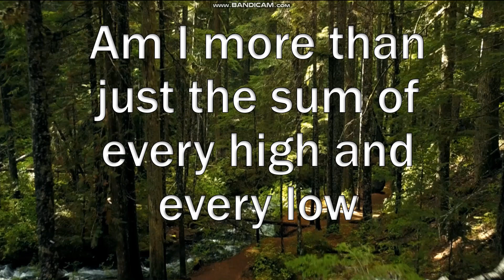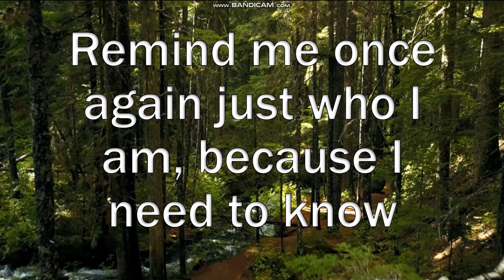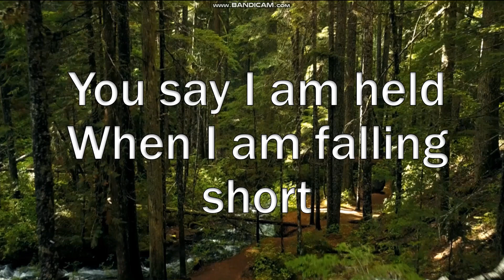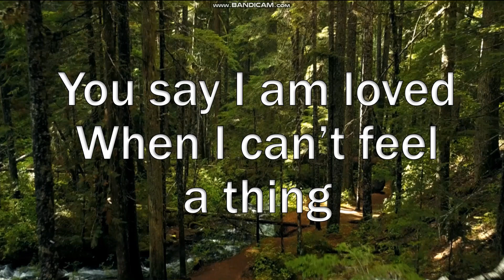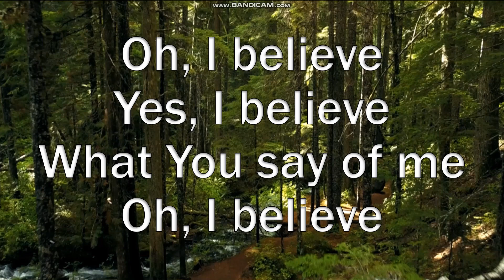You Say (Lyrics) - Lauren Daigle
In You I find my strength, in good and bad times, He is always there. You say who I am.

This channel is created to share, learn and encourage each other in our personal walk with God and in life.

You say I am loved
When I can’t feel a thing
You say I am strong
When I think I am weak
You say I am held
When I am falling short
When I don’t belong
You say I am Yours
And I believe
I believe
What You say of me
I believe

And I believe
I believe
I believe

You have every failure, God, and You’ll have every victory

And I believe
I believe
I believe

Free background courtesy of Pexel.